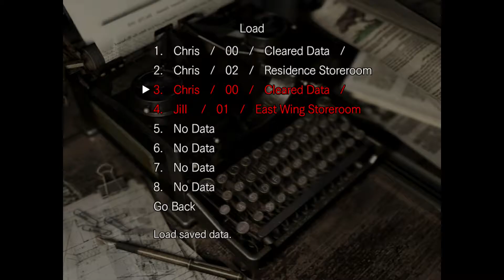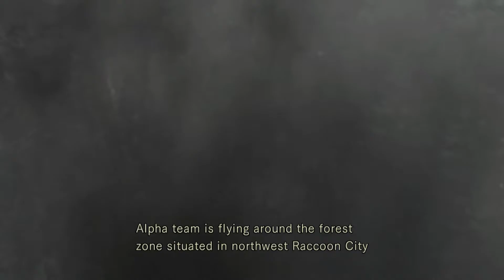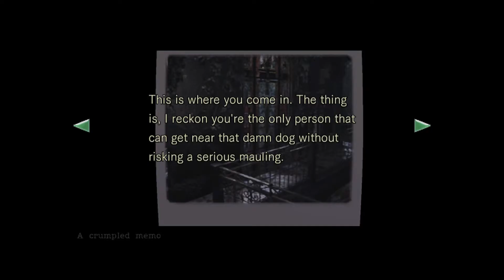Resident Evil HD Remaster Walkthrough with Charmed as Jill Valentine Hard - No Commentary - part 1/8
Resident Evil known in Japan as Biohazard, is a survival horror video game developed and published by Capcom and originally released for the GameCube video game console in 2002. It is a remake of the 1996 game Resident Evil, the first installment in the Resident Evil video game series. The story takes place in 1998 near the fictional Midwestern town of Raccoon City where a series of bizarre murders have taken place. The player takes on the role of either Chris Redfield or Jill Valentine, S.T.A.R.S. agents sent in by the city to investigate the murders.
Like in the original Resident Evil, the player can play as either Chris Redfield or Jill Valentine and each character has advantages and disadvantages.
Both characters can also equip defensive weapons that can save them from taking damage when seized by an enemy.

In July 24, 1998, when a series of bizarre murders occur on the outskirts of the Midwestern town of Raccoon City, the Raccoon City Police Department's S.T.A.R.S. team are assigned to investigate. After contact with Bravo Team is lost, Alpha Team is sent to investigate their disappearance. Alpha Team locates Bravo Team's crashed helicopter and land at the site, where they are suddenly attacked by a pack of monstrous dogs, killing one of the team's members. After Alpha Team's helicopter pilot, Brad Vickers, panics and takes off alone, the remaining members of the team (Chris Redfield, Jill Valentine, Albert Wesker and Barry Burton) are forced to seek refuge in a nearby abandoned mansion.

Depending on which character the player assumes control of, either Chris or Barry are separated from the rest of the team during the chase and do not make it to the mansion. At this point, the team decides to split up to investigate. Over the course of the game, the player character may encounter several members of Bravo Team, including Enrico Marini, the captain of the S.T.A.R.S. Bravo Team, who reveals that one of Alpha Team's members is a traitor before being shot and killed by an unseen assailant. The player character eventually learns that a series of illegal experiments were being undertaken by a clandestine research team under the authority and supervision of biomedical company Umbrella Corporation. The creatures roaming the mansion and its surrounding areas are the results of these experiments, which have exposed the mansion's personnel and various animals and insects to a highly contagious and mutagenic biological agent known as the T-virus.

Eventually, the player character discovers a secret underground laboratory containing Umbrella's experiments. In the lab, the player encounters Wesker, who reveals that he is a double agent working for Umbrella, and plans to use the Tyrant, a giant humanoid supersoldier, to kill the remaining S.T.A.R.S. members. However, in the ensuing confrontation, the player character defeats the Tyrant and Wesker disappears. After activating the lab's self-destruct system, the player character reaches the heliport and manages to contact Brad for extraction, at which point the player may be confronted by Tyrant one last time. The game features multiple endings depending on the player's actions at key points over the course of the game. In the best ending, the surviving team members escape by helicopter as the mansion self-destructs. In contrast, in the worst possible ending, the mansion remains intact and the player character is the sole survivor.